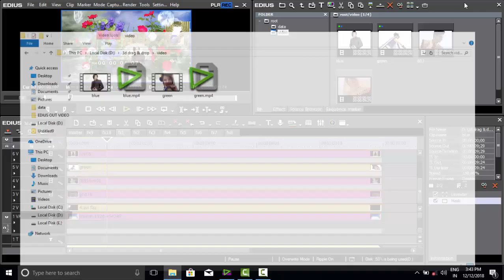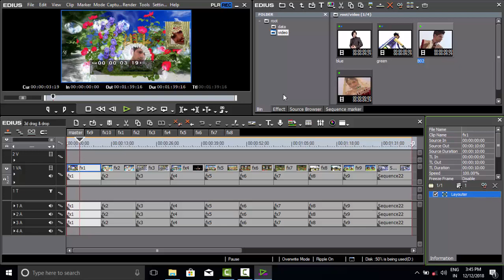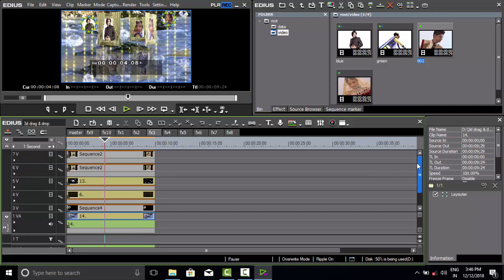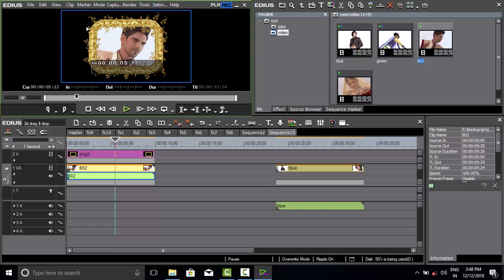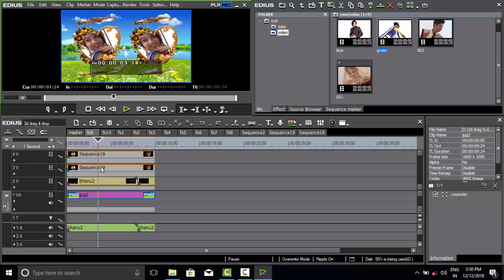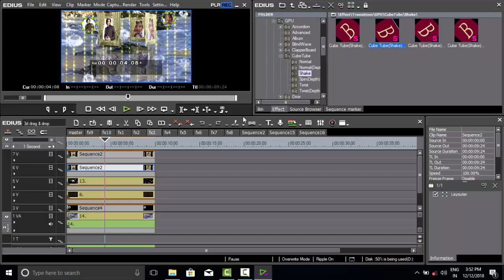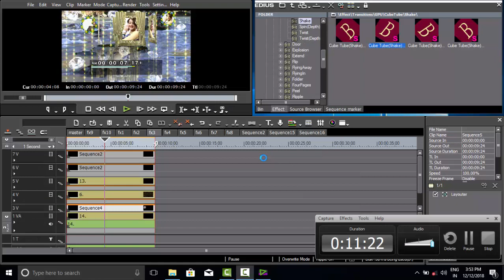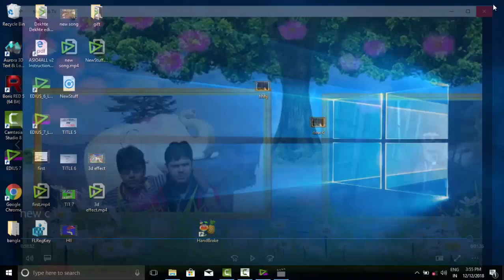edius drag and drop effects download | 3d drag and drop effect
edius drag and drop effects download
3d drag and drop effect